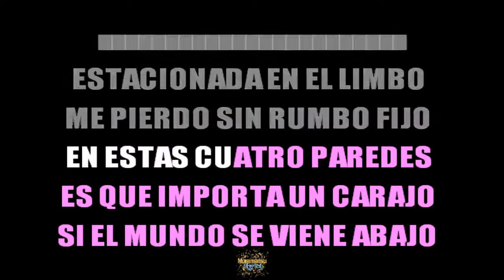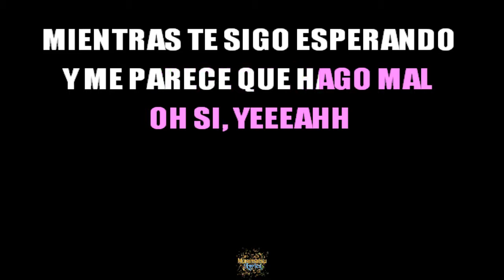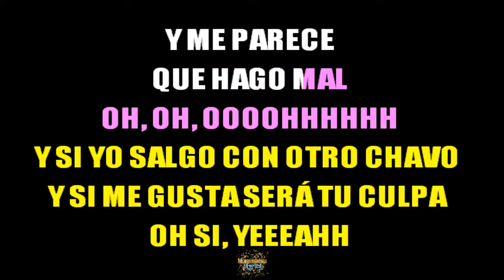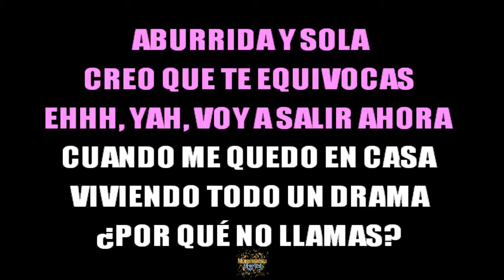RBD - Aburrida y Sola - Letra